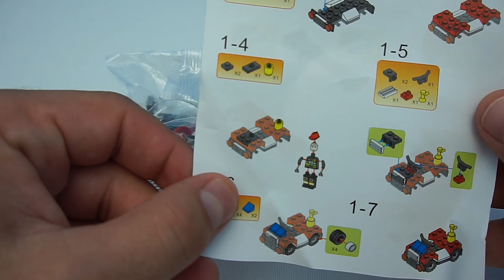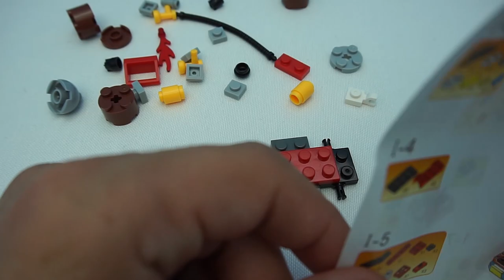Firefighters Lego City Kids Show ⭐‎ ⭐‎ ⭐‎ ⭐‎ ⭐‎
Become a FireFighter with a LEGO FireFighters watch!
Lego city firefighters, lego city firefighters to the rescue, lego city firefighters game, lego city undercover firefighters, lego city extreme firefighters, lego city undercover walkthrough firefighter,
lego city firefighter rescue book, lego city firefighter instructions,
lego city firefighter games online, lego city undercover all firefighters, lego city firefighter sets, lego city firefighter keychain,
lego city undercover firefighter level, lego city firefighter characters,
lego city undercover firefighter characters, lego city firefighter videos, lego city nonfiction firefighters to the rescue,
lego city undercover firefighter mission, lego city undercover fireman, lego city undercover forest fireman, lego city undercover unlock fireman, lego city undercover fireman disguises,
lego city undercover fireman mission, lego city undercover chase mccain fireman, lego city fire department instructions.
Lego city fire department sets, lego city undercover fire department characters, lego city fire department videos, lego city firefighter video.